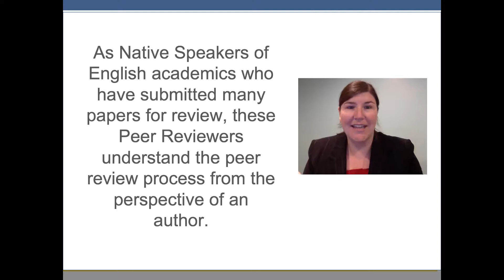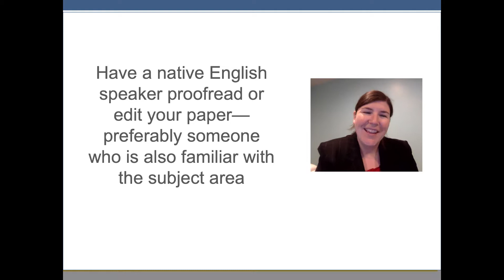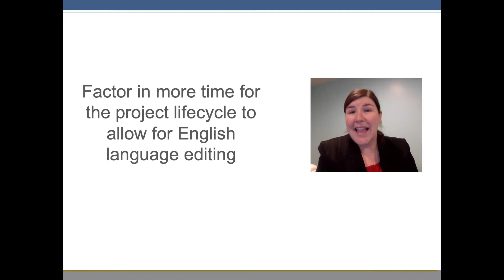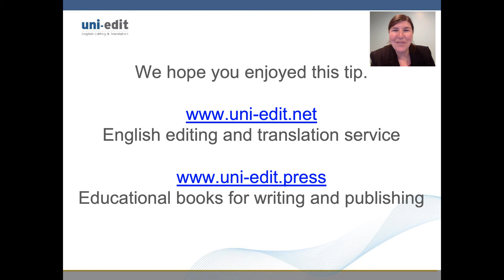What advice do peer reviewers have for non-native speakers of English?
What advice do peer reviewers have for non-native speakers of English? What can you learn from the peer-review process?

Watch all of our videos on getting your paper through peer-review

CHAPTERS

0:00 Intro: Advice from peer reviewers
0:16 From the author’s perspective
1:08 Advice from experienced peer reviewers
2:16 How to resubmit a paper

Greetings, this is Emily from Uni-edit and I’d like to welcome you to this video. What advice do peer reviewers have for non-native speakers of English authors?

Submission Feelings
As Native Speakers of English academics who have submitted many papers for review, these Peer Reviewers understand the peer review process from the perspective of an author.

After submitting a paper, one respondent mentioned they are always anxious, but hopes that after the first review, the door will be open towards publication. In other words, there is never any expectation it will be accepted, but rather a level of hope that the Peer Reviewers will see enough in the paper to open a conversation, so that the paper can be improved over the, sometimes lengthy, review process towards acceptance.
Two experienced with peer review both reported feeling excited but nervous after submitting a paper, although one explained that he generally feels “pretty great” initially, because “it's something I've put a decent amount of time into.”

Advice from Experienced Peer Reviewers
When asked what advice the Peer Reviewers would offer Non-Native Speakers English regarding their academic writing, they responded with the following:
Work with co-authors in the field who are native English speakers to revise the paper (Judith). Have a native English speaker proofread or edit your paper—preferably someone who is also familiar with the subject area (Stephen). Use a professional editing service to make sure the finer grammatical issues have not been overlooked (Stephen)
Use what help you can get, learn as much as you can from that help, and don’t feel ashamed of doing so.

Doing academic research and getting published is hard enough without having to deal with a language of which you are not a native speaker. (Geraldine)
Factor in more time for the project lifecycle to allow for English language editing (Sara)
Consider the Process

My colleague stated something that seems true for all authors. While it is always upsetting to be rejected or to be asked to make major revisions—and sometimes authors feel that Peer Reviewers have missed the point or got it wrong—the key is to not take things personally. Thus, if given the opportunity, it is essential to revise and re-submit, to explain clearly how you have made the recommended changes and, if appropriate, why you haven’t.

Another colleague takes a strategic view of the entire review process. As the process from submission to publication varies from journal to journal, it is advisable to send a few papers to lower-tier journals that are likely to go through quicker and a few to higher-tier journals that will probably take longer. That way, your productivity is less affected if you fail to succeed with some of the more ambitious journals.

UNI-EDIT SERVICES FOR AUTHORS

Uni-edit specializes in language services for academics and researchers.

PUB020